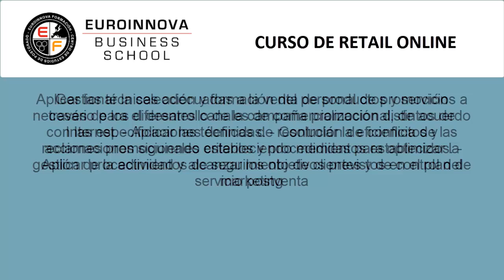curso de retail online